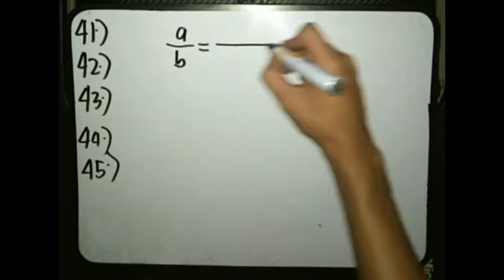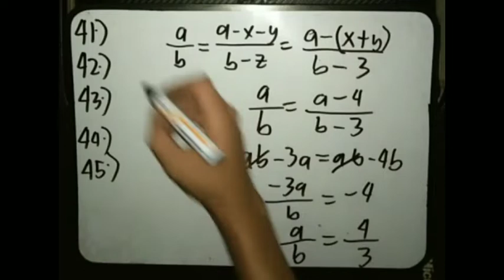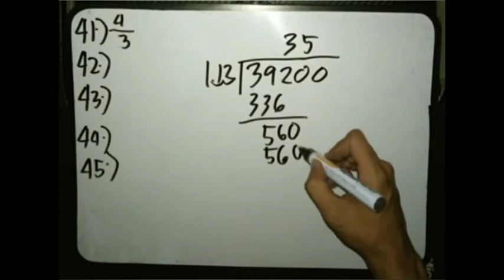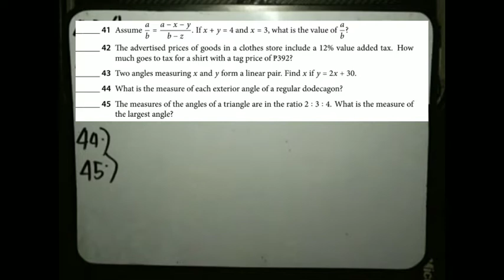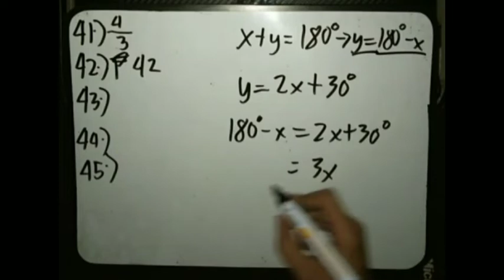Grade 7 Elimination 2019 MTAP MMC Items 41-45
Answers and Solutions for the items 41-45 in MMC 2019 Grade 7 Elimination Round